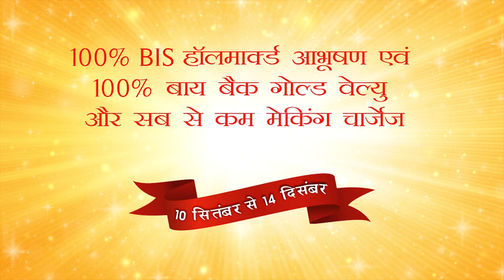बालाजी अस्पताल एंड कॉलेज ऑफ नर्सिंग का शुभारंभ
Kangra (Himachal Pradesh) : Shree Balaji Hospital and College of Nursing Kangra was inaugurated today by Urmil Sharma, Former President of Municipal Council Kangra. College classes will start from Monday. The college, equipped with the most modern facilities, is situated in the premises of Shree Balaji Hospital in the heart of the city. On the inauguration, Dr. Rajesh Sharma, CMD, Hospital and College of Nursing said that he will establish a new dimension in the field of medical education.